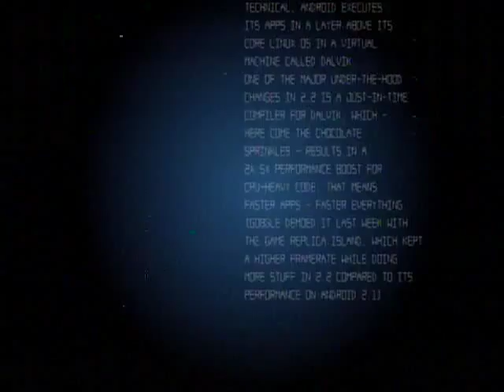ANC Future Perfect 3 OBB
Season 3

Wednesdays 7pm

Replays:
Wednesday 10:30pm
Thursday 3am & 1pm
Saturday 4pm
Sunday 5:30pm

Host: Tony Velasquez
Executive Producer: Dino Orig
Associate Producer: Alvin Co
Head Writer: Art Fuentes
Writers: Moki Magpantay
Ayen Reyes
Technical Producer: Patrick Pascual
Guest Coordinator: Faiqah Dianalan
Researchers: Biena Michelle Magbitang
Geneviv Fernandez
Production Assistant: Mike Caballero
Director: Rommel Pedrealba
Editors: Liway Hernan
Jordan Jarlego